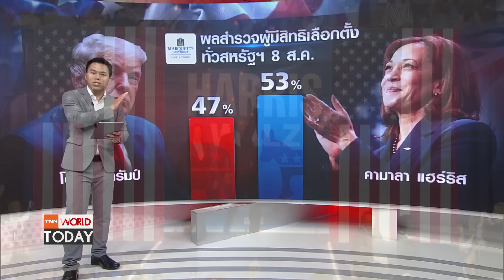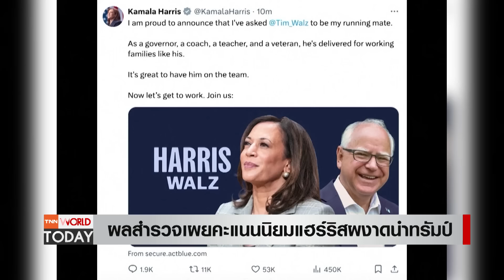วัดพลัง ทรัมป์-แฮร์ริส พร้อมดีเบตนัดแรก 10 ก.ย. l TNN World Today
จับตา ! ทรัมป์ - แฮร์ริส วัดพลังดีเบตนัดแรก 10 ก.ย. ที่มาที่ไปเป็นอย่างไร ? กลยุทธ์รีพับลิกันรับมือคะแนนนิยมเดโมแครตคืออะไร ? ติดตามได้กับคุณ ณัฐนนท์ เจริญชัย